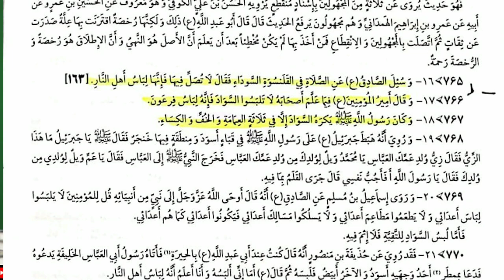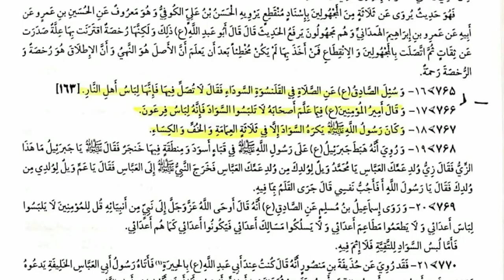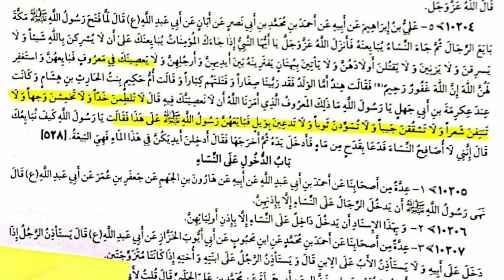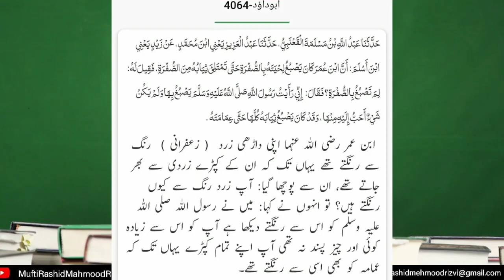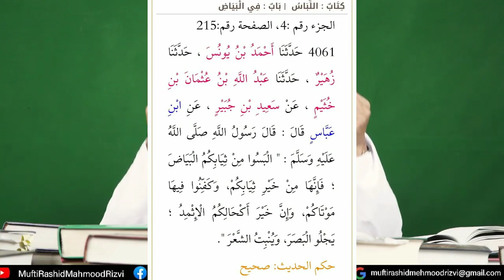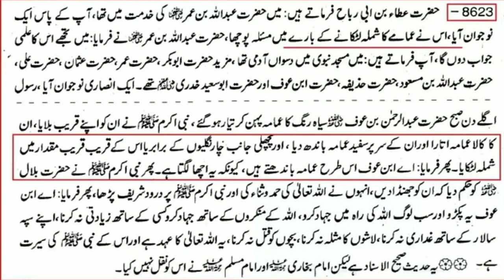mirzay jehlumi nay joothi hadees garh li